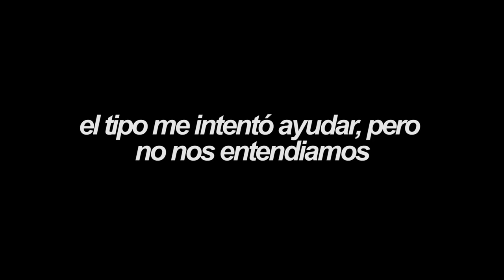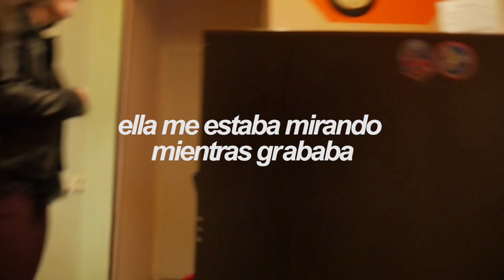¡ME VOY A VIVIR CON UNA FAMILIA RUSA! l VLOG 145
San Petersburgo, Rusia.

¿Alguna vez imaginaste vivir en Rusia con una familia rusa?, si la respuesta es no, bueno, estamos en la misma situación. Luego de que toda la banda se separó, a mi me quedan 2 semanas en Rusia donde quise buscar algo diferente como experiencia, y felizmente, usando Workaway, encontré una oportunidad cuidando y enseñando un poco de inglés en el seno de una familia rusa. ¡La experiencia comienza hoy!

SNP: @hurrunaga

TBP